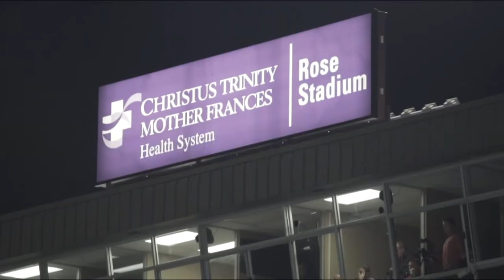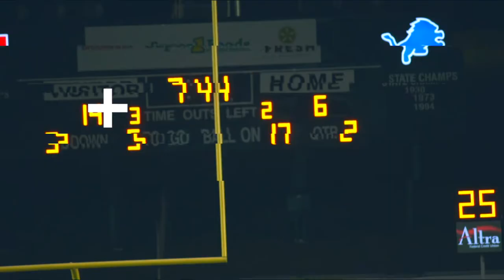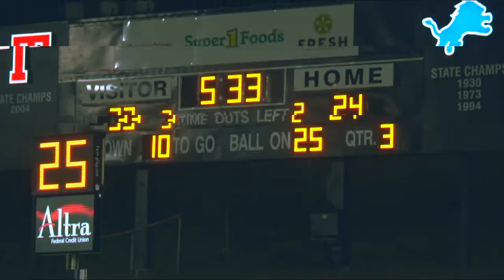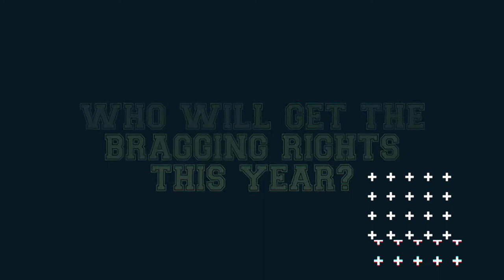John Tyler vs Tyler Lee | Great American Rivalry Series | 2017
The most intense game of the year for BOTH John Tyler & Tyler Lee. This one was a showdown from beginning to end. Check out this highlight from the 2017 matchup.